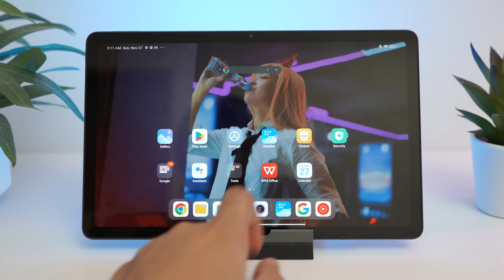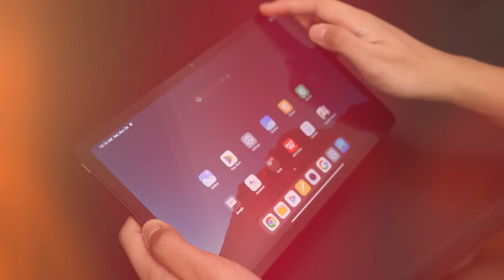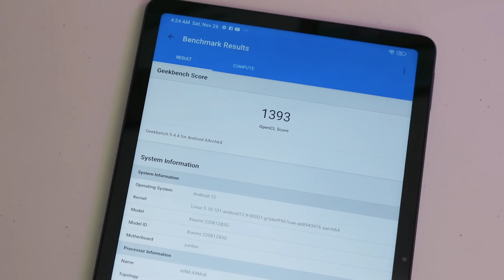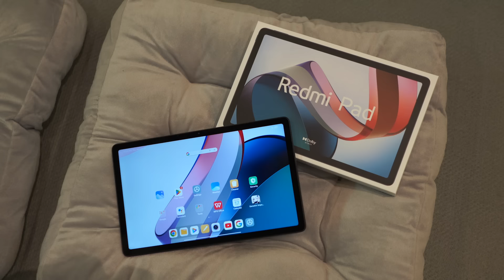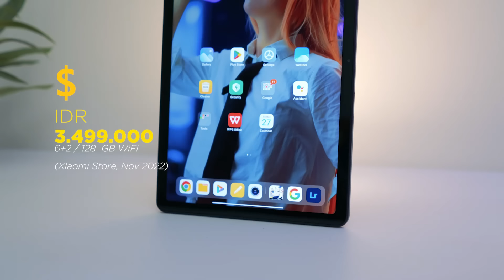Tablet Xiaomi Murah, Tapi WAH? - Redmi Pad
Mau?